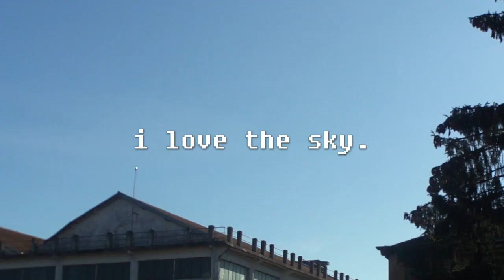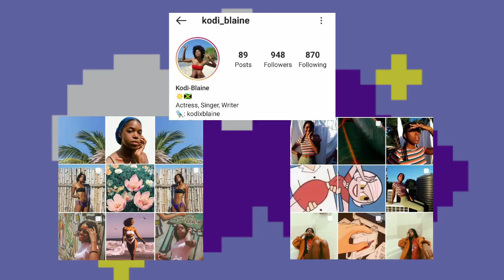my future by billie eilish | kodi-blaine cover ✨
Hello~

Thanks for stopping by. Cover at 1:41.Take a breath. Read a novel.

Music by Grace Chiang - staying in on Sunday (it is well)